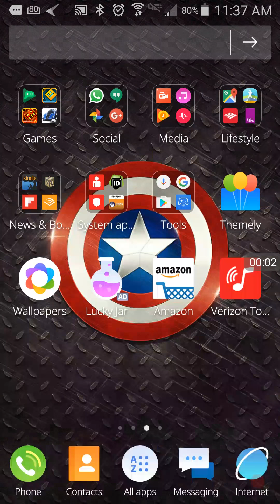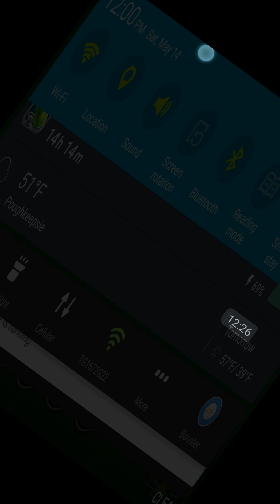CUSTOMIZED MY OWN LEVEL | Geometry Dash #2 (read description)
If u have the full version of geometry dash then check out my level it's called easiest level I'll tell u how to get the full version of geometry dash android only first go to Google or whatever search engine u have then search up "geometry dash apk " the go to the first link u see which is Playmob.com then go to the bottom until u see download then download it then when u see install at the bottom tap install then when it's done tap done or open